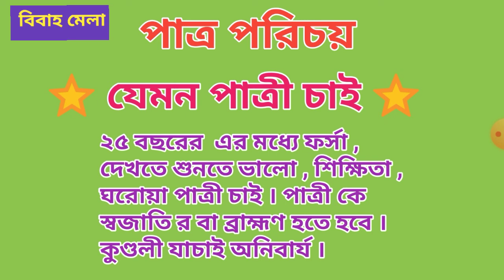🌴patro chai 🌴Patra chai 🌴 পাত্র চাই 🌴 Bridegroom for marriage 🌴Bibah Mela